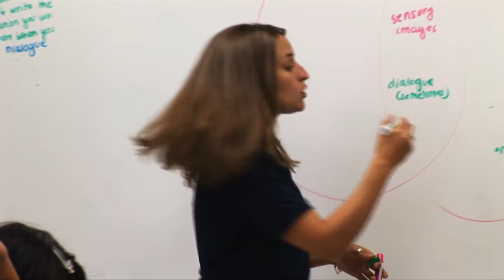Fairfax Collegiate: Creative Writing course